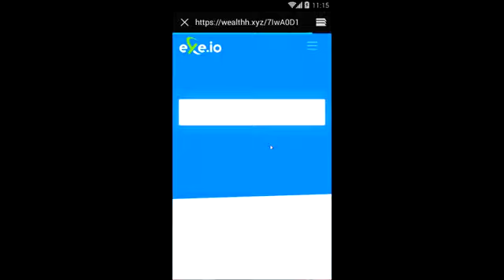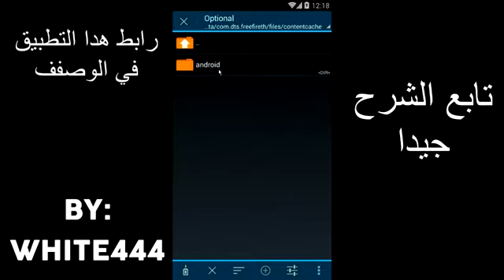قليتش السكينات فري فاير لا يفوتك⁦🔥!glitch skins free fire part1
🔰روابط الملفات في الوصف - LINKS OF GLITCHES CLOTHES IN DESCRIPTION🔰

BLACK444
لعبة فري فايرp
Free fire top global, highlights m1014 spas12 m1873 chica gamer gran maestro top global ex top
فري فاير
Free fire